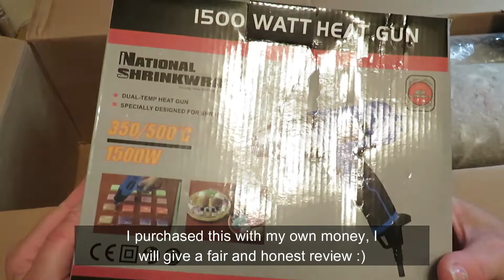National shrink wrap unboxing, set up and demonstration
Come along as I unbox my new National shrink wrap system and see what I have to say about it.

This is not a tutorial, Just me making my products.

If you enjoy this video please check my channel for more videos and you can check the links below for my webstore for shopping, Instagram for product updates, and Facebook for daily chatter.

Interested in using Square as your point of sale? Use my link and receive free processing on up to $1,000 in sales during their first 180 days. Only merchants new to Square are eligible.